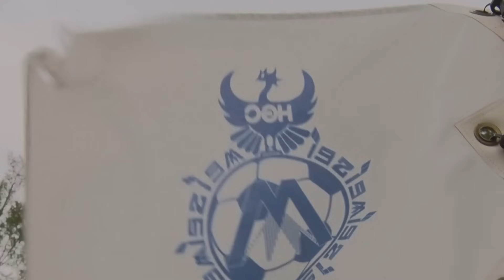豪華メンバーでフットゴルフ大会出たらまさかの結末に！？